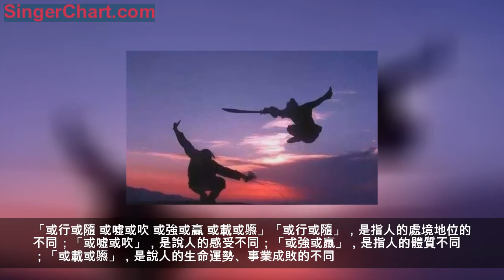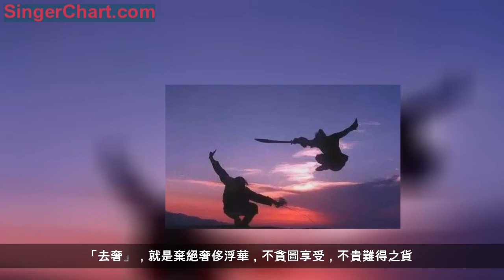「29」無為無執·無敗無失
將欲取天下而為之 吾見其不得已
天下神器 不可為也
為者敗之 執者失之
是以聖人無為 故無敗 無執 故無失
夫物或行或隨 或噓或吹 或強或贏 或載或隳[huī]
是以聖人去甚 去奢 去泰
——《道德經·第二十九章》
「將欲取天下，而為之，吾見其不得已」在聖人看來，天下之事，都是自然而然，皆不可有為而作。古之聖人，雖有不得已而取，不得已而為之事，雖有「取」之名，但實際上未嘗是有意去取；雖有「為」之名，實際上未嘗有心去為。只是因為陰陽消長的運轉，世事氣勢之盛衰，自然大道定數之使然，而不得不取，不得不為，並非有心去取去為。
譬如虞舜順應自然，以讓而有天下；周武伐紂，以救民於水火，以伐而有天下，此皆非舜帝、周武武之有欲有為。無論舜之「讓有」，或武之「伐有」，其形式雖然有異，其其道卻相同，都是出於「不得已」而為之，並非有心去取，亦非有意去為，一切都是自然運勢的必然，並沒有摻雜個人後天的欲心妄為。
「天下神器 不可為也」神器，類似於上章中提到的大制不割中的大制，也就是指治理天下之道。最好的治理天下的法度，不是人為可以發明出來的。

「為者敗之，執者失之」如果不以天地之常為準，而以人為的妄為來治理天下，那麼結果肯定會失敗的。自以為人為制定的法度就是天下神器，妄為而不止，那麼就會導致失去天下。好比說，有個人拍了下腦門，按照自己想像出來的社會商業圖景，就創業開辦了家企業。可是產品和服務，根本就不順應社會的需求，那麼，這樣的公司，就會面臨失敗。而如果他一意孤行，在已經妄為的情況下，還不加以改變，以順應社會現實情況，那麼他就會失去自己所珍視的一切。治理天下，也是這個道理。所謂的王者的素質，根本的核心就是，知常不妄，順物自然，隨機應變。不知常，為則妄，妄而執之不知止，則必凶。
「是以聖人無為 故無敗 無執 故無失」 無為故無失，不是指我們凡人認為的什麼事都不做，而是什麼事都在不知不覺中做了，我們看不到摸不著是因為境界不夠。聖人不妄為，按照客觀規律、具體情況做事，就不會有失敗，聖人不會一廂情願地去追求，所以不會失去。有句話叫善攻者動於九天之上，看在凡人的眼裡就像對方什麼事都沒做一樣，其實是自己眼力太淺的緣故。
「或行或隨 或噓或吹 或強或贏 或載或隳」「或行或隨」，是指人的處境地位的不同；「或噓或吹」，是說人的感受不同；「或強或羸」，是指人的體質不同；「或載或隳」，是說人的生命運勢、事業成敗的不同。

大至國家天下，小至日用家常，都有其各自的個性特徵，及其內在的自然規律。所以做人處事，樁樁件件，當思悟其理，不可莽撞妄為，不可強執己見，不可強求一律，而應當尊重人事物的自然屬性，隨時順勢，方合自然法度。倘若強為強執，勉強作為，那樣必然是在行動之間，就有隱患跟隨其後。若欲呴之以暖，必有寒隨之以吹；若欲恃之以強，必有弱者襲之於後；若欲載之以成，必有隳者毀之其敗。此皆是一陰一陽、一正一反互相作用的物力所然，是事理氣勢之不可避免，不以人的主觀意志為轉移。
「是以聖人去甚，去奢，去泰」「去甚」，就是不偏執過分，行執兩用中之道。凡是不循自然之道，妄動妄為，謂之「過甚」。做人處事，皆宜平和，處人以和為貴，財氣以和為生，人身以中和之氣為寶。凡是偏陰偏陽，偏強偏弱，偏剛偏柔，都是「過甚」，皆不合中道，都應當去除之，校正之，使其歸於中正，趨於中和狀態。
「去奢」，就是棄絕奢侈浮華，不貪圖享受，不貴難得之貨。凡是奢侈者，皆是不識大道，不務真誠，人生之路偏離了正確方向，所以衣食講求奢華，日用過費不節，損失先天福根。聖人之所以「去奢」，在於涵養儉德。人的生活愈儉樸，其德愈厚，其道更真，故聖人去奢而從儉。修身如此，治家治國又何嘗不是此理？
「去泰」，法令過苛謂之「泰」。聖人去泰，是說聖人治世，不用立法設禁，不用苛政欺民，而是行無為之治，以道德治化人心，不束縛人民的自由，尊重人的天分自性，因勢利導，以導化其歸道成真。「泰」還有驕傲放肆，不安本分，恃強好勝之意。「去泰」，就是要人去掉恃才傲人，自以為是，固執己見等驕傲自滿的心理病態。